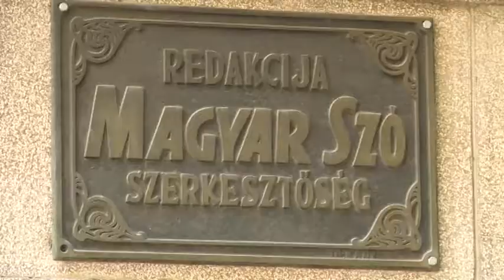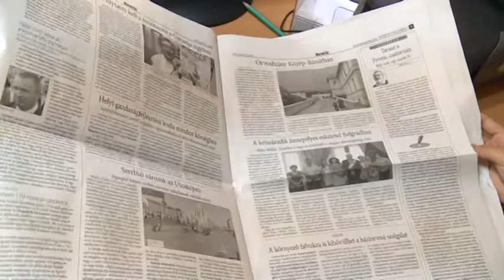2014 07 29 2016-ig ingyen tévézhetünk